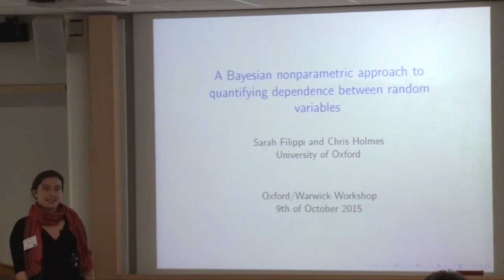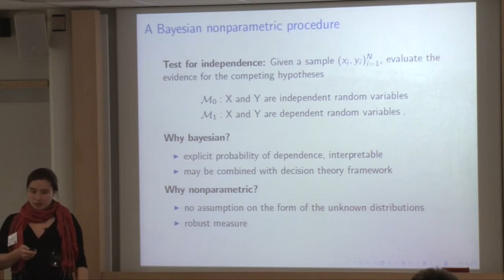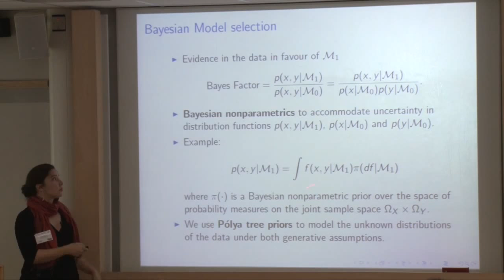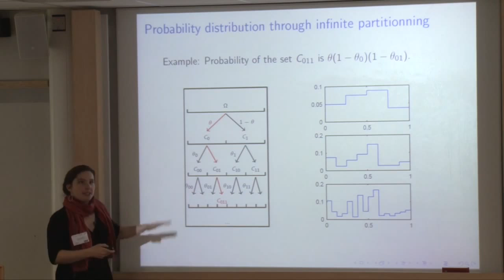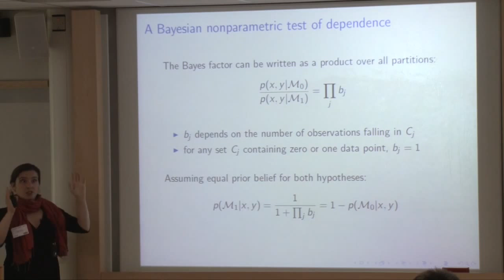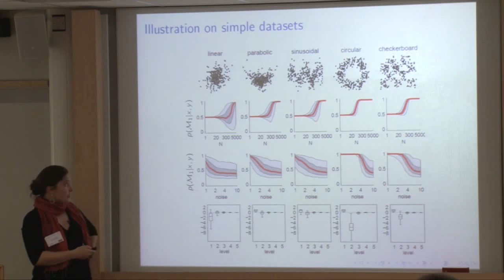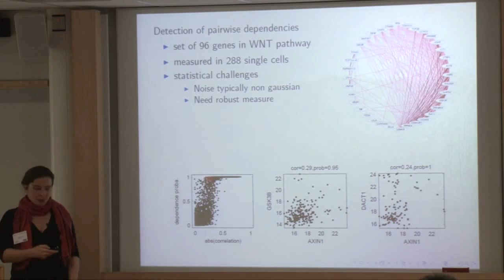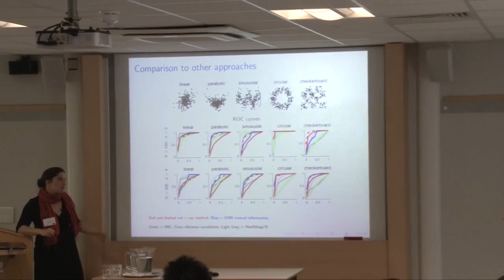A Bayesian Nonparametric Approach to Quantifying Dependence Between Random Variables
Dr Sarah Filippi, University of Oxford